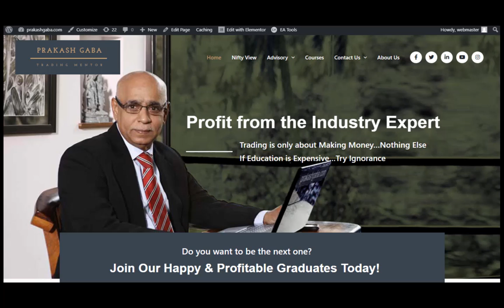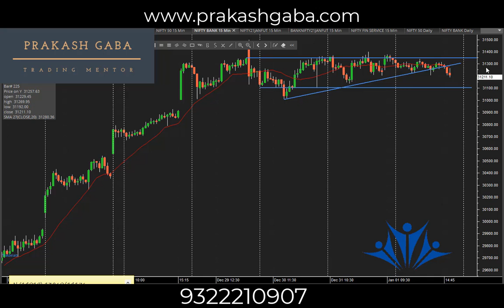Nifty View for 4 January 20 in Hindi